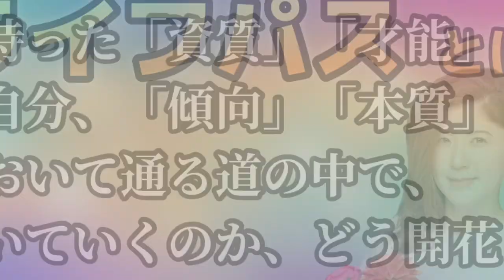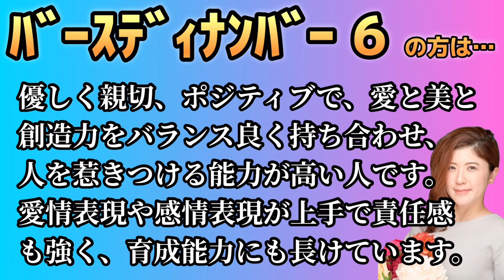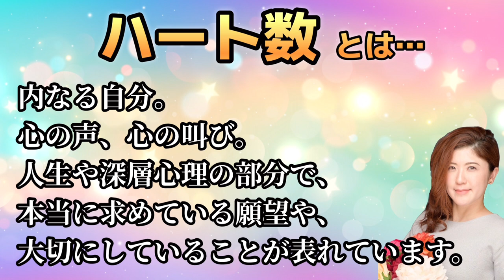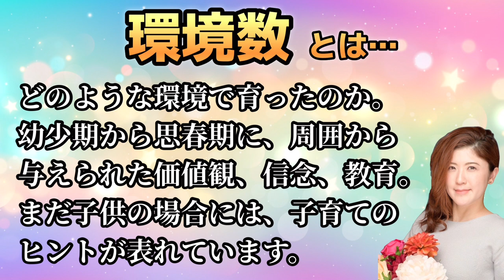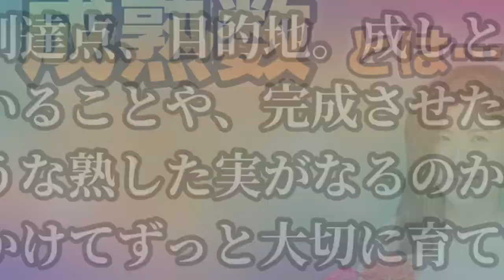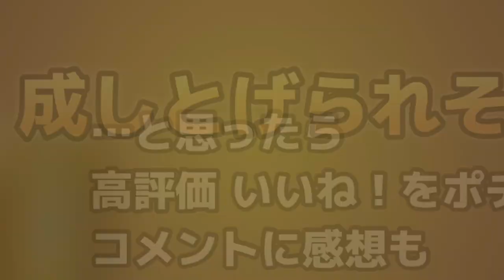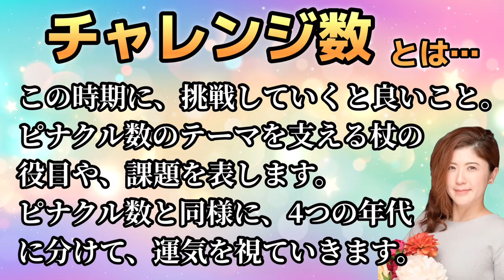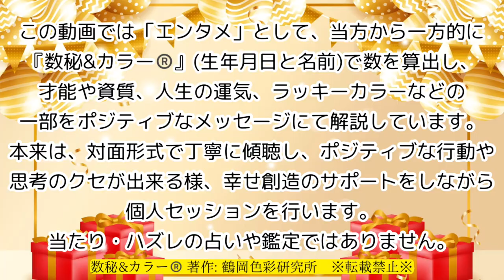🎂宮沢りえさんを数秘術(誕生日や名前)で運気、運勢、使命、仕事、才能、強み、開運ラッキーカラー等をリーディング。元TVギョーカイOLの占い講師が徹底解説【数秘&カラー®️】女優業、夫 森田剛氏との今後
🤗スダマカン？›Sudah makan?››元気？
マレーシア在住の占い講師かおりん(禾王里)です。

お名前:MIYAZAWA RIE
にて算出しました。

毎日0時に有名人のお誕生日をお祝いしています！

ジュンパラギッ！›Jumpa lagi !››またね〜！

ほしい物リスト👇ご支援&プレゼントはコチラから

担当者より返信いたします。

〜再生リスト〜
▶︎ 【🇲🇾VLOG】マレーシアの首都クアラルンプール移住生活VLOG
▶︎ 【🌏TRIP 】女1人旅VLOG
▶︎ 【🔮TALK】数秘&カラー®️で視る！有名人・時事ネタ
▶︎🎂 毎日0時に有名人のお誕生日をお祝い&数秘&カラー®️リーディング

⚠️全ての内容は確認を取っていないため鵜呑みにしてはいけませんよ。
🤗あくまでもエンターテイメントとしてお楽しみいただける心の広い方に観ていただきたいです。
✍️ コメントは規約違反内容や長文等によりGoogle 運営から削除 非表示の対象となる場合があります。
交流の場ですので温かいご感想をお願いします💖

〜禾王里（KAORI）Profile〜
福島県出身。東京でテレビ業界OLを経て、マレーシアに移住。
占い、カラー関連講師歴20年超。大手上場企業等にてセミナー講師経験あり。
・数秘＆カラー®上級トレーナー
・カラーセラピスト トレーナー
・パーソナルカラー アナリスト

Please hit the "Like" button and "Comment"！

〜Play List〜
▶︎ 【🇲🇾VLOG】Malaysia Kuala Lumpur City Life VLOG ［with Subtitles］
▶︎【🌏TRIP】How to walk the Earth［with Subtitles］
▶︎ 【🔮TALK】 Fortune-telling Talks［Japanese only］

〜About KAORI〜
I am a Fortune-teller in Malaysia.
I was born in Fukushima, Japan.